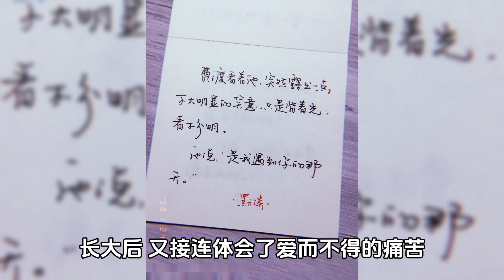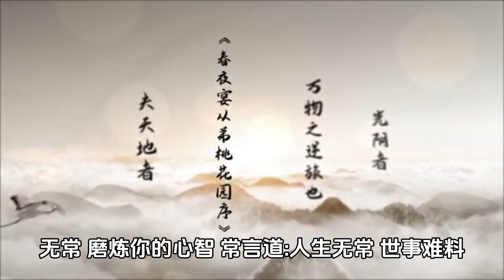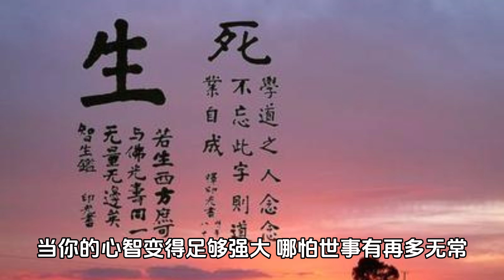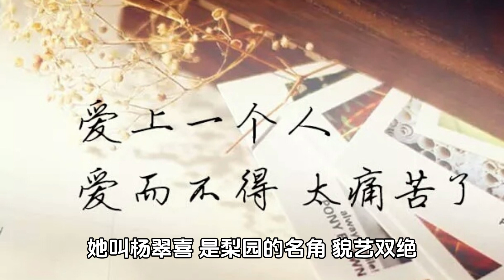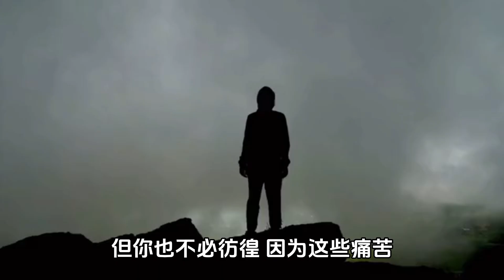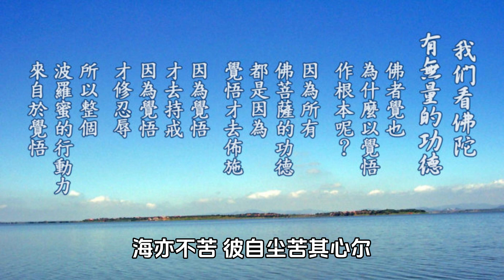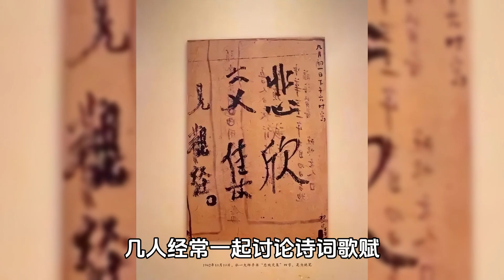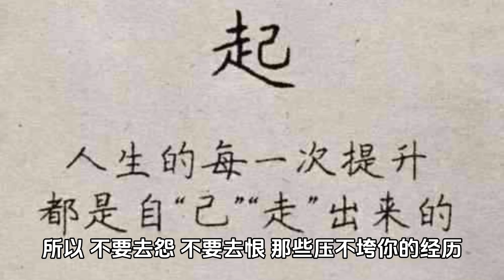不因一事，不長一智。身不苦則福祿不厚，心不苦則智慧不開。那些壓不垮你的經歷，終將會讓你變得更加強大。人生感悟